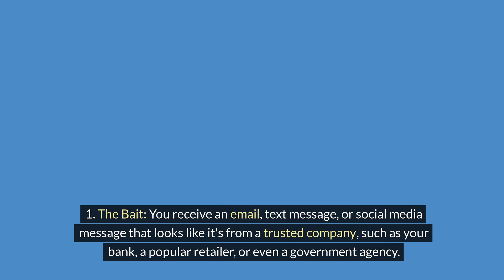Beware of Phishing Scams: Protect Your Personal Information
- Learn how to identify and protect yourself from phishing scams that impersonate trusted companies to steal your personal information. Stay vigilant and secure your data.